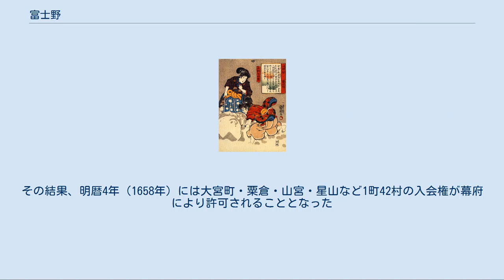富士野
富士野（ふじの）は、富士山南西麓一帯を指す地名。
現在の静岡県富士宮市に比定される。
 本朝二十四孝 一万丸 箱王丸 (歌川国芳) 富士野は鎌倉時代の歴史書である『吾妻鏡』を始めとして見られる、富士山南西麓の地名である。
特に富士の巻狩りが行われた狩場として著名である。
『吾妻鏡』建久4年（1193年）5月15日条に「藍澤の御狩事終りて、富士野の御旅館に入御す」とあり、16日条には「富士野の御狩の間」とあり藍澤での狩りの後に富士野へ移動し、同地で大規模な狩りを行っている。
また曽我兄弟の仇討ちの舞台の地としても知られる。
 この富士野における巻狩を題材として流布された史料に『富士野往来』があり、「往来物」として広く教育に用いられた。
 富士野の具体的な範囲は不明であるが、『吾妻鏡』治承4年（1180年）10月14日条に、鉢田の戦いで敗れた駿河国目代・橘遠茂の首を梟した地として「富士野の傍、伊提の辺に梟する」とあり、伊提（井出、現在の富士宮市上井出）が富士野の傍らに位置するとしている。
また10月13日条に「廻富士野」とあり、この合戦に向かう際には富士野を経由していた。
 また建久4年（1193年）5月28日条に「富士野の神野の御旅館」とあり、「神野」（現在の上井出一帯に比定）も富士野に含まれている。
治承4年（1180年）10月14日条にある「神野道并春日道」の「神野」も同地であるとされる。
『信長公記』巻第十五には「富士の根かた、かみのが原、井出野にて、御小姓衆、何れもみだりに御馬をせめさせられ」とあり、「かみのが原（神野ヶ原）」が記される。
このように現在の富士宮市が比定地とされる。
 「真名本曽我物語」では源頼朝が富士野自体を「東国には狩場多しといへども、富士野に過ぎたる名所はなし」と評する場面がある（「妙本寺本」巻第六）。
仮名本曽我物語（大山寺本巻八）には「富士野は広ければ、勢子少なくては叶ふまじ」とあり、同じく仮名本（彰考館本）には「ひろきふじ野」とあるように、富士野の広大さや巻狩の規模の大きさが曽我物語では謳われている。
 また「駿河の国富士野の裾、伊出の屋形」（「妙本寺本」巻第八・九・十等）・「富士野の麓伊出の屋形」（巻第十）とあり、真名本曽我物語では伊出の屋形が富士野に位置するとし、また曽我兄弟の最期の地として記している。
 『運歩色葉集』（京都大学蔵元亀二年写本）に「藺手（イデ）屋形 曽我」とあり、また『保暦間記』には「彼狩野ノ井出ノ屋形ニテ、資経討レヌ」とある。
このように「伊出（井出）の屋形と曽我」が関係をもって語られる史料が認められる。
一方『吾妻鏡』においては、曽我兄弟の仇討ちを示す部分に井出の屋形は登場していない。
 富士野における巻狩りの事象を手紙で他へ通信する形式を含み一形態として史料化したものに『富士野往来』がある。
往来物の祖とも称され、多くで引用され教育の題材（教科書）とされてきた。
また海外にも知られていたようであり、李氏朝鮮の『経国大典』にも日本の教育本として紹介されている。
成立年は不明であるが、南北朝時代には成立していたとされる。
 諸本の書写は文明18年（1486年）から永禄7年（1564年）に集中しており、また現存全諸本の題名は『富士野往来』または『御狩富士野往来』である。
富士野往来では曽我兄弟の仇討ちが「藺手（井出）の屋形」で行われた形態をとり、場所については「駿河国富士の南、東宮の原、藺手の屋形」（第9状）とある。
また上述のように『運歩色葉集』にも富士野の巻狩の記述が確認されるが、これは富士野往来から採集しているという指摘がある。
 この富士野は今川氏支配以降は村山三坊が実質土地を管理していたが、明暦2年（1656年）に大宮町以下村々がそれを不服として徳川幕府へ訴え出た。
その結果、明暦4年（1658年）には大宮町・粟倉・山宮・星山など1町42村の入会権が幕府により許可されることとなった